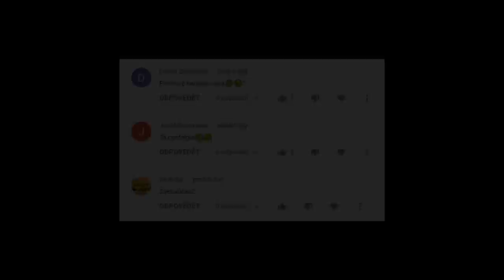Ahoj, Brawl Stars komunito! #105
⚠️ NEJVĚTŠÍ LEGENDY NOSÍ MŮJ MERCH ⚠️